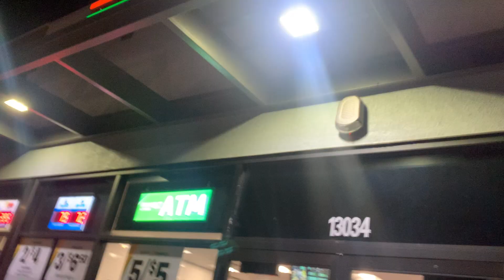Getting Coca Cola Slurpee From 7 Eleven in Gardendale St And Downey Ave in Downey Ca